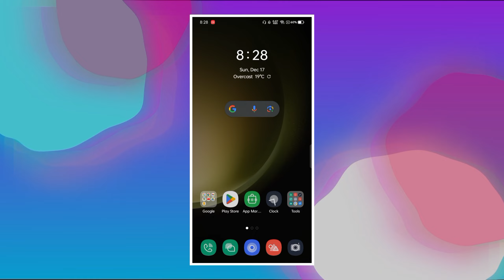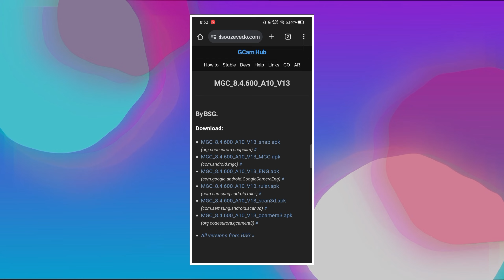How To Download Google Camera For Vivo V29 5G !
Welcome to Techsar, A Channel for all Tech ! Whether you're a smartphone enthusiast, a gadget guru, or simply someone who loves to stay up-to-date with the latest technology trends, you've come to the right place. Get ready for in-depth smartphone reviews, captivating gadget videos, informative comparisons, and even tips on enhancing your smartphone photography with GCam. Join us on this tech journey and unlock a world of innovation and knowledge.

Google Camera, also known as Gcam, is a popular camera application developed by Google for its Pixel smartphones and select Android devices. It is renowned for its advanced computational photography features that enhance the quality of photographs captured by the device's camera. Today In this video I will tell you about how to Download Google Camera For Vivo V29 5G, Gcam known For the Best Quality Images. You can Improve your Camera Quality Thorough Gcam.